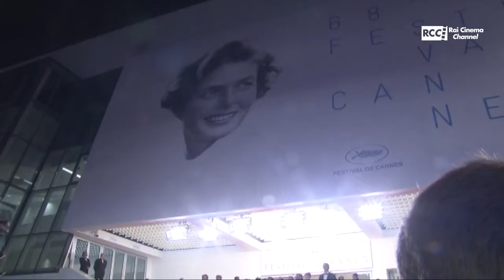Cannes 2015 Serata Il Racconto dei Raccontiver 2 HD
Video realizzato per i portali web CNLive! e Rai Cinema Channel nell’ambito del 68°Festival de Cannes, interviste ad attori attrici e registi italiani ed internazionali, red carpet e il dietro le quinte del Festival sono i protagonisti di queste pillole.